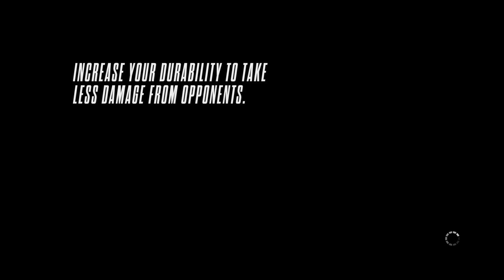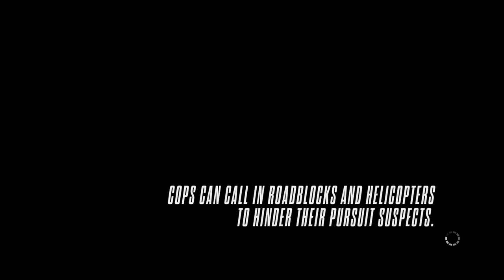니드 포 스피드 라이벌즈 경찰편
라이벌스 처음이네
무단 배포 또는 욕설,악플,협박 또는 퍼갈 시에 조치 될 수 있습니다.